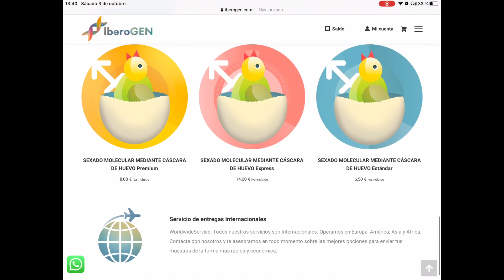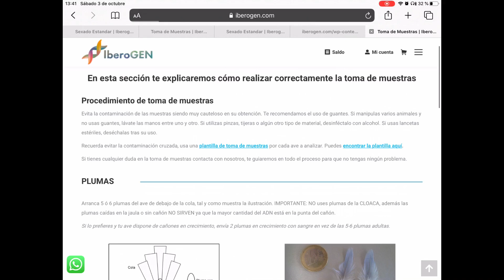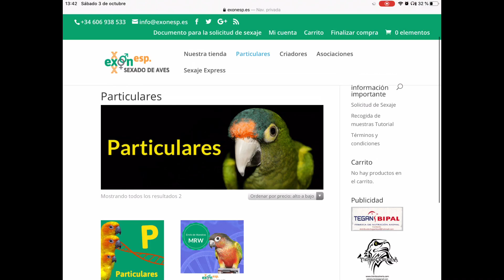Como saber si tu agaporni es MACHO o HEMBRA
Hoy os desmiento algunos métodos poco fiables y os guío en el proceso para conseguir un sexaje eficaz para vuestros pequeñines